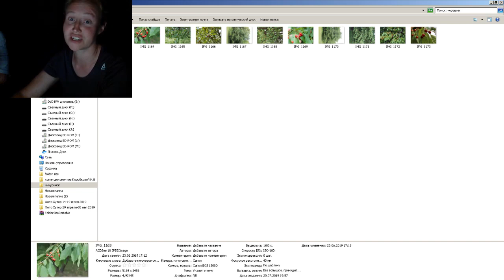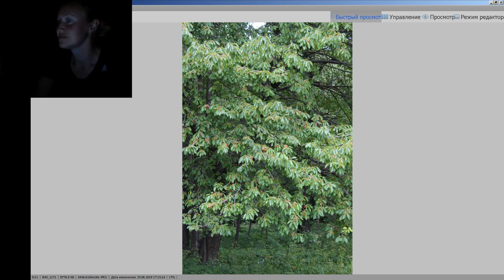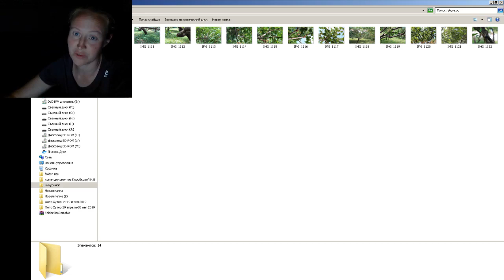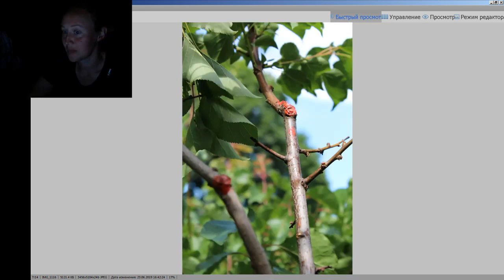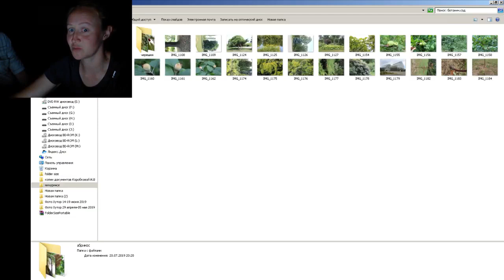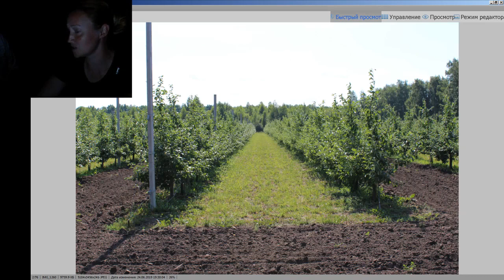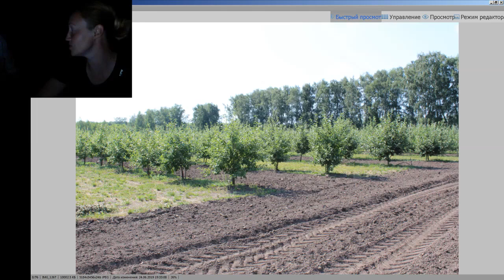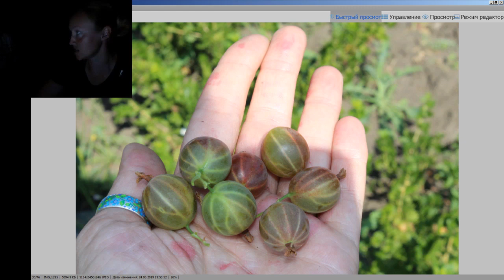Мичуринск, Промышленные Сады - Елена Александровна Савинич